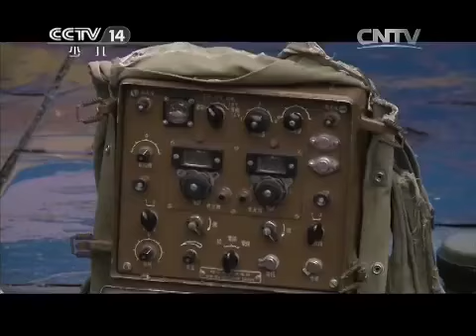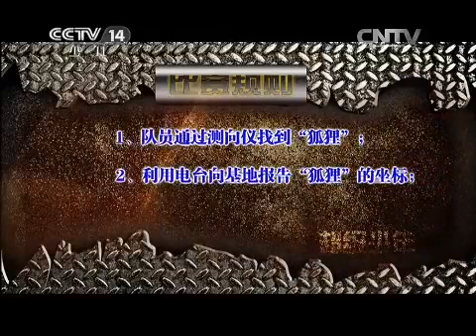20150507 快乐体验 超级少年终极“猎狐”